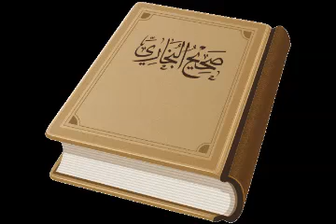قراءة صحيح البخاري :: الصلاة في الحرمين + تحميل Mp3